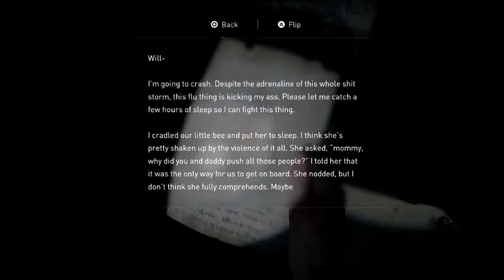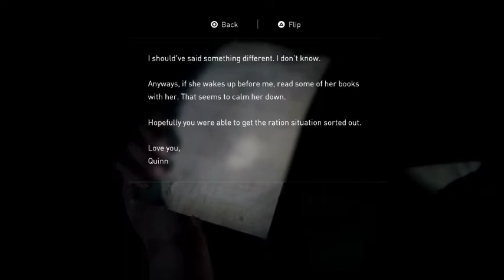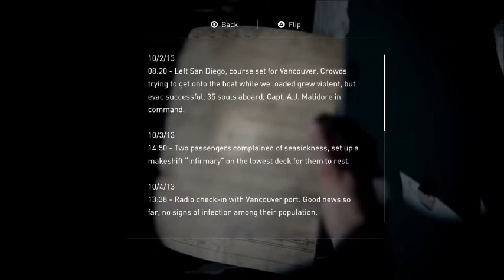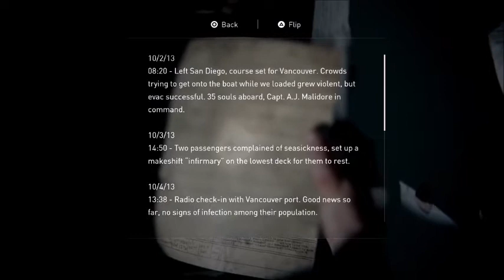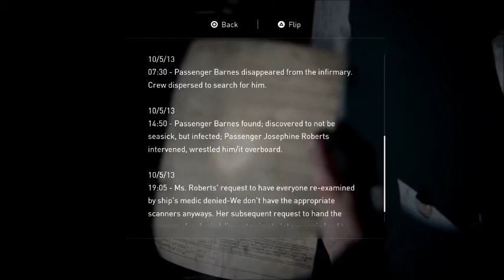The Last of Us Part II What About Us walkthrough part 26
on ps 4